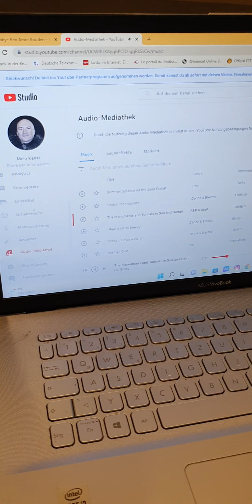kamia semen avec legumes